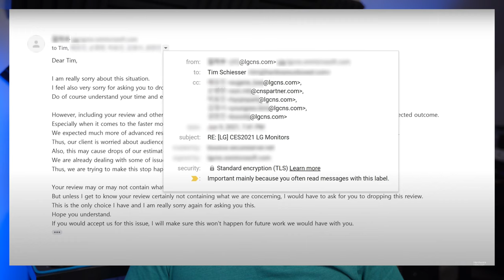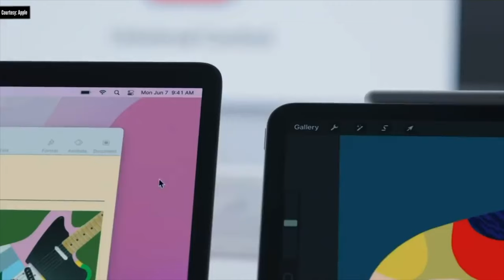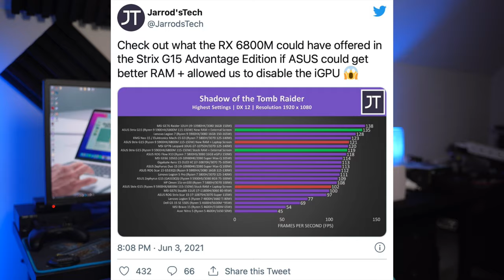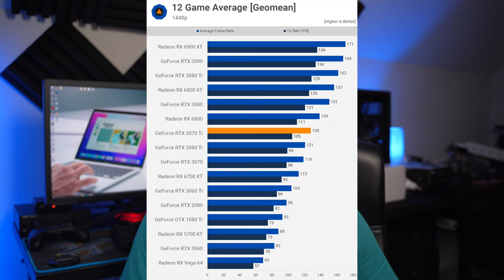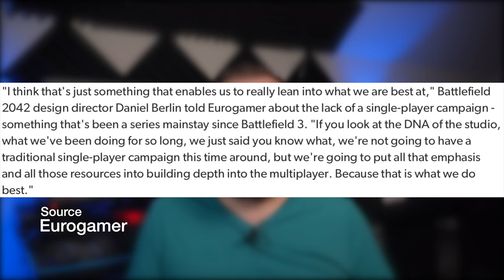Cold Boot 4 | LG Bribing YouTubers, THIS Is Why Pro Apps Will NEVER Come To iPad, And Much More!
Today we bring you Episode 4 of Cold Boot- a tech news series. In today's episode we cover several stores:
-LG attempting to bribe multiple YouTubers - 0:30
-iPad Pro failure to receive pro level apps - 2:23
-Asus Strix G15 AMD Advantage laptop poor performance - 5:06
-RTX 3070 TI release - 6:54
-Battlefield 2042 announcement - 8:41
-Samsung 176 layer V-NAND - 10:15
-Amazon Prime Day - 11:28

We hope you enjoy this week's video!

GEAR/SOFTWARE:
-Sony a7C
-Magnus VT-4000
-Warmq RGB ring light
-Rode SmartLAV+
-Rode WirelessGO
-Audacity
-Voicemeter
-Custom built editing computer
-Late 2020 M1 MacBook Air